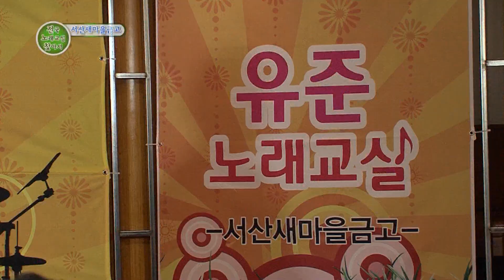가수 홍광표 통일은대박 전국노래교실 찾아서 - 서산편